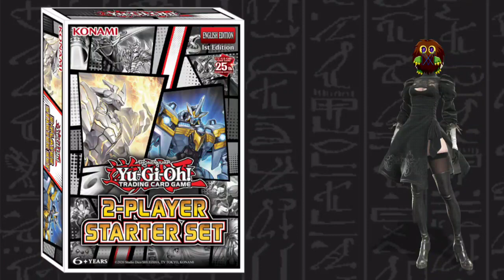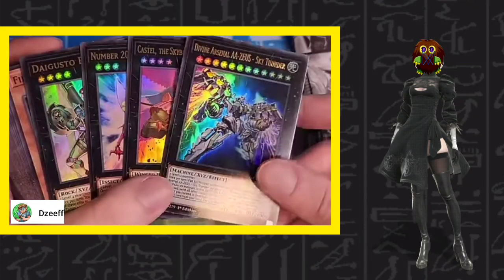Cómo Jugar Yu-Gi-Oh! Nuevo Producto Two Player Starter Set Opinión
Análisis general del nuevo producto.